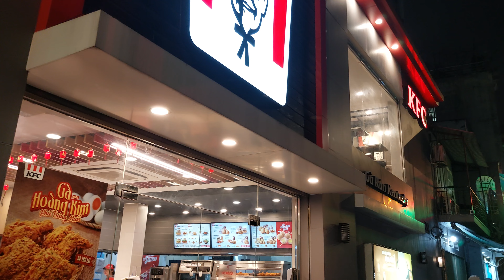Thursday Evening, Saigon - HCMC, Vietnam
Đ. Trần Quang Khải